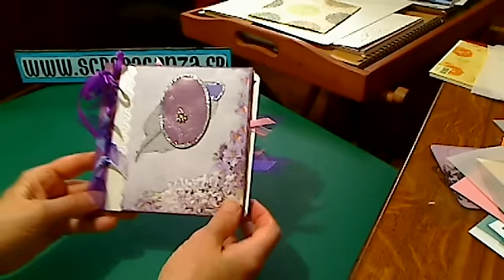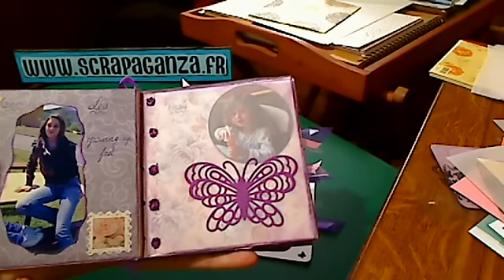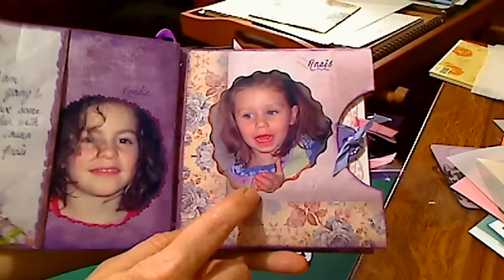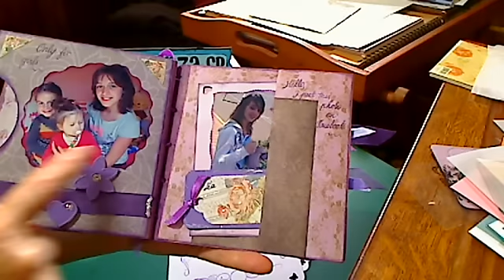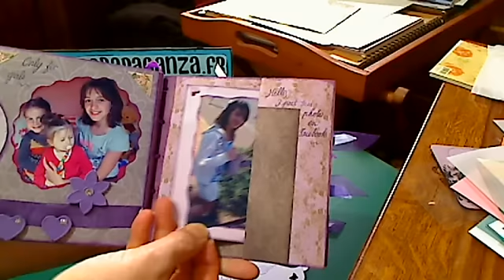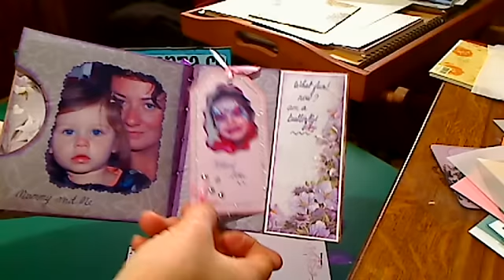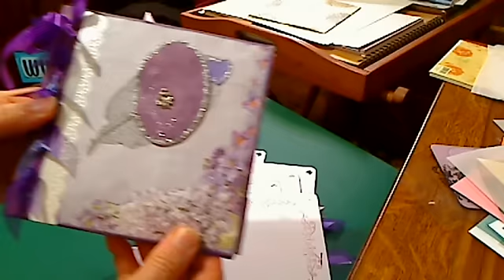scrapbooking gratuit sur scrapaganza.fr: mini-album en sac en papier à offrir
mini-album en sac en papier  à décoré au goût du destinataire avec photos de famille. Inspiration sur scrapaganza.fr